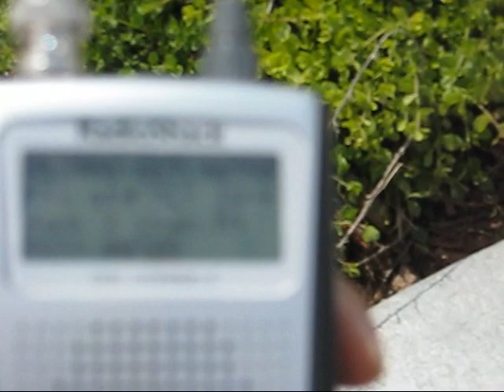April 3, 2009 CIM Chino Prison Siren Test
Test of CIM (California Institution for Men) Chino Prison escape warning siren system on April 3rd, 2009 at 12:00pm. CIM tests their warning sirens at noon on the first Friday of every month. Sirens used in the system are Federal Signal Corporation model 2001SRNB

First you hear the test announcement on my RadioShack scanner. Cut to approximately 5 minutes later when the test begins, you'll faintly hear the pre-activation alarms followed by the sirens themselves sounding.

Unfortunately, it was extremely windy on this particular day and the wind drowned out the majority of the siren noise.